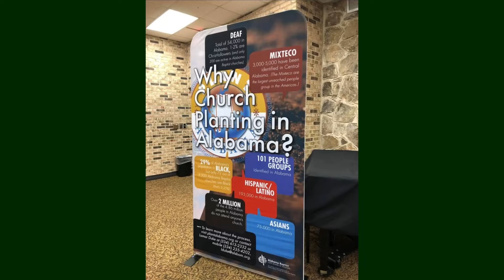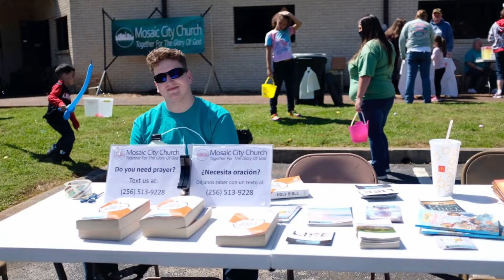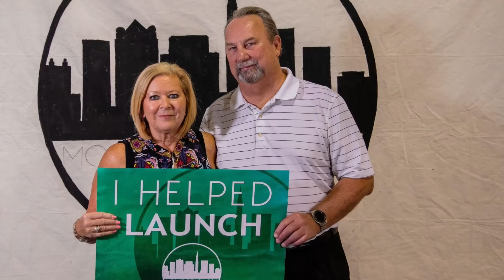Celebrating 3 Years As A Church Family